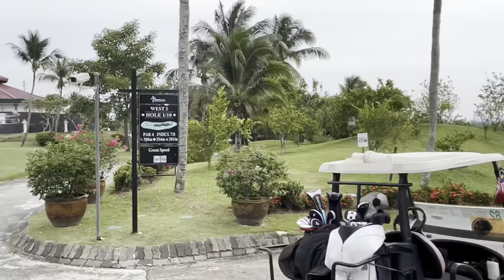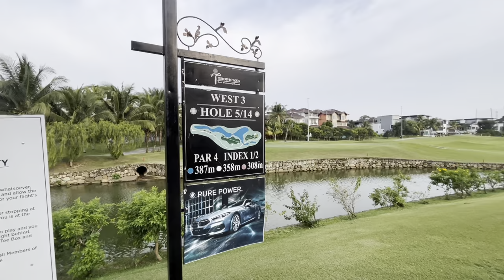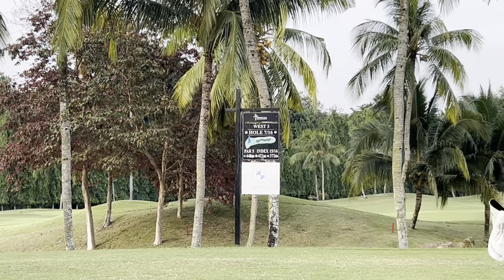Matchplay 2 vs 2 @ Tropicana Golf and Country Club (Part II)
Episod kali ini Pro Rash sambung lagi 2nd nine di West 3, Tropicana Golf and Country Club.Berapa score Pro Rash kali ni?Juga pertembungan antara Buggy to Buggy bersama Pro jemputan ;)